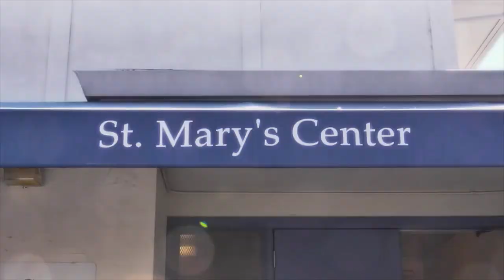Retirement Heroes: The Muffin Men's Journey of Kindness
Join the heartwarming journey of Frank, John, and Jack, affectionately known as the 'Muffin Men,' as they redefine retirement by spreading both food and kindness to those facing hardship. Discover how these compassionate retirees are making a tangible difference in their community, one act of kindness at a time.